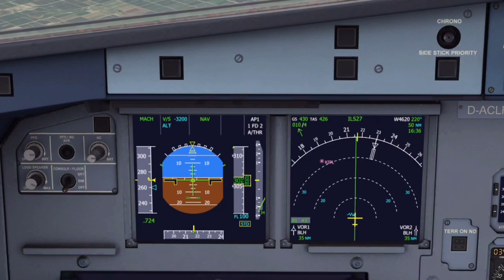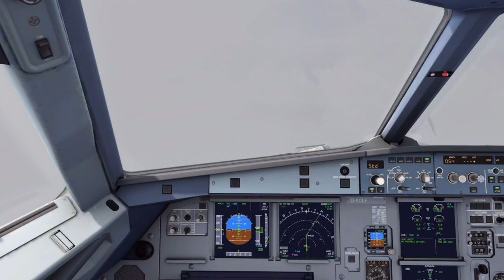Aerofly FS 2020 the most REALISTIC Mobile Flight Simulator!!!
Using some editing magic I made AEROFLY FS 2020 the best it could ever be!!

Game: AEROFLY FS 2020 8$ IOS Android
Sound credits:(Albany Aviation HD) (Christopher Spalding ) (Lepp Aviation) (Max737Ifly)no profit is being made! Made just for fun
(My Upload schedule) post week 4